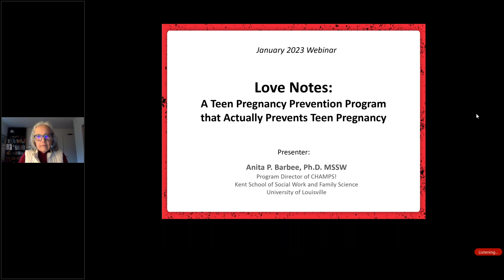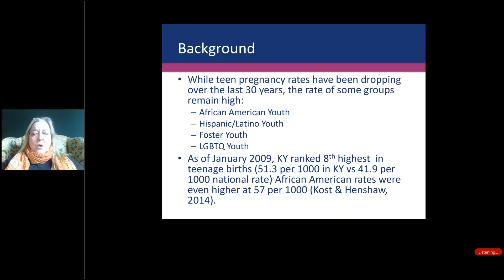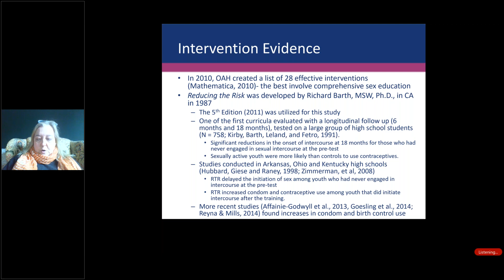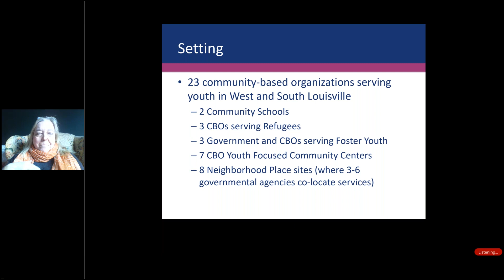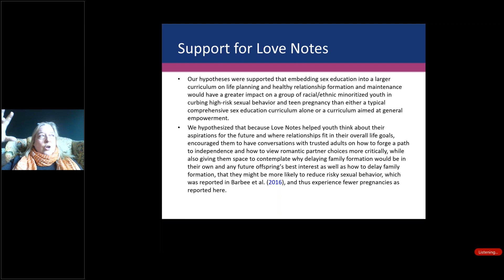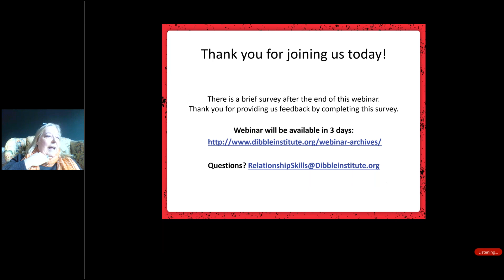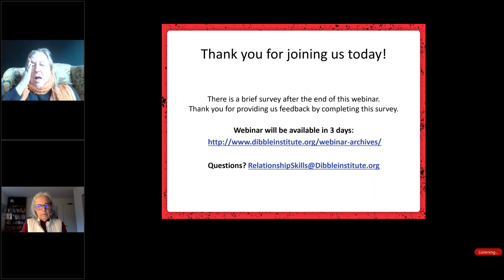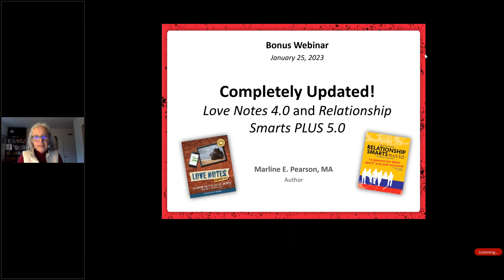January 2023 Webinar: Love Notes: A Program that Actually Prevents Teen Pregnancy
In this webinar, Dr. Anita Barbee, will discuss the results from the original random control trial in Louisville testing the efficacy of Love Notes. She will focus on how Love Notes actually reduces the chance of pregnancy for youth by 46% over those in the control group 12 months after instruction. (These results were recently published in the peer reviewed journal, Family Relations.)

You will learn about some of the mediators that led to that outcome, which were emphasized more in Love Notes than another comprehensive sex education program. She will cover how negative attitudes about teen pregnancy and endorsement of the success sequence may be key in preventing teen pregnancies.

Dr. Barbee will also dive into why Love Notes worked so well with a Black youth population given the ecology in which those participants live. Implications for practice will be discussed.

Objectives: Participants will learn:

About contents of Love Notes that likely impacted results.
The attitudinal factors associated with reduced pregnancies.
The how’s and why’s of teen pregnancy prevention.